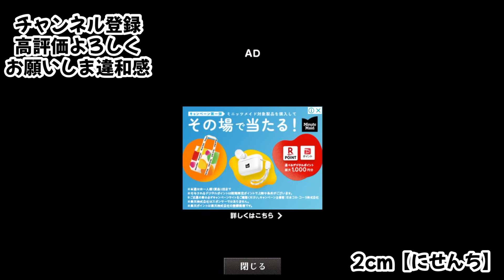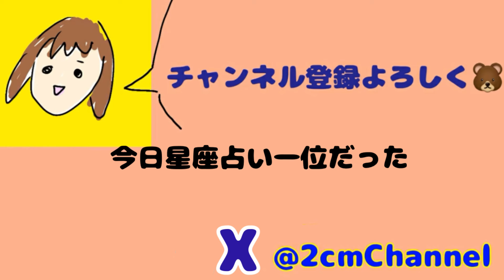いつもの日常のはずがよく見ると違和感がある場所を見つけるゲーム 【違和感ミステリー】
2㎝といいます🥦

編集アプリ
→viva video